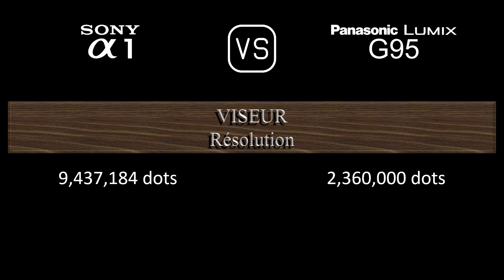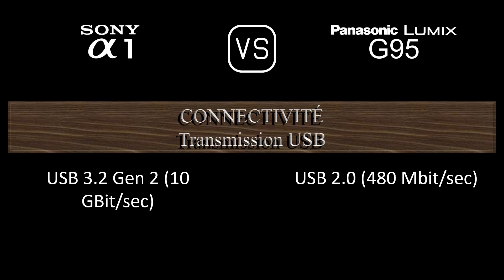Sony A1 vs. Panasonic Lumix G95: Une Comparaison de Caractéristiques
Cette vidéo fournit un aperçu des fonctionnalités du Sony A1 et du Panasonic Lumix G95 dans une comparaison de caractéristiques (comparison of specifications).

00:24 LANCEMENT
00:32 BOÎTIER
00:41 CAPTEUR D'IMAGE
01:05 IMAGE
01:21 OPTIQUE ET MISE AU POINT
01:50 ÉCRAN
02:10 VISEUR
02:26 FONCTIONNALITÉS PHOTOGRAPHIQUES
03:27 FONCTIONNALITÉS VIDÉOGRAPHIQUES
03:43 STOCKAGE
03:47 CONNECTIVITÉ
04:16 CARACTÉRISTIQUES PHYSIQUES
04:36 AUTRES CARACTÉRISTIQUES